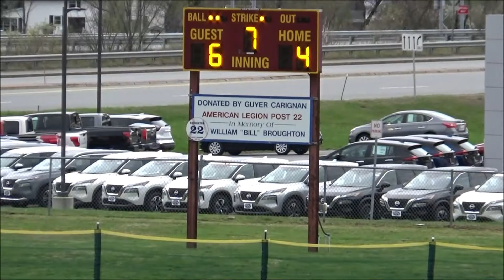Lebanon v Sunapee 05 03 2021